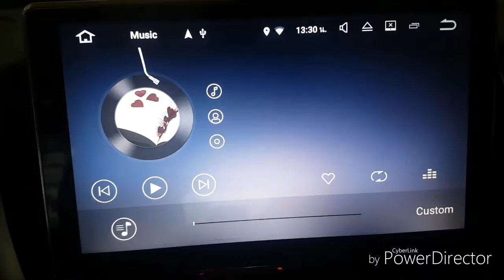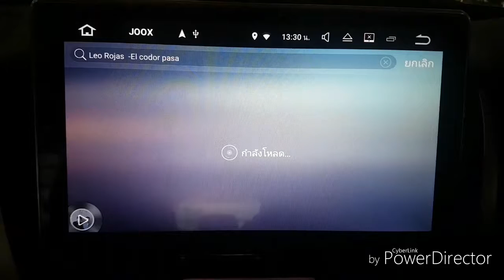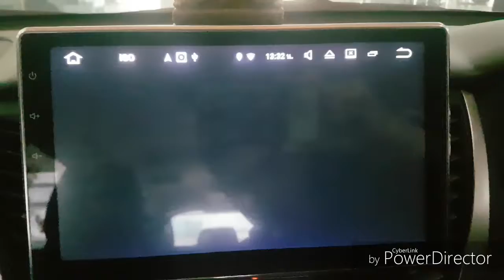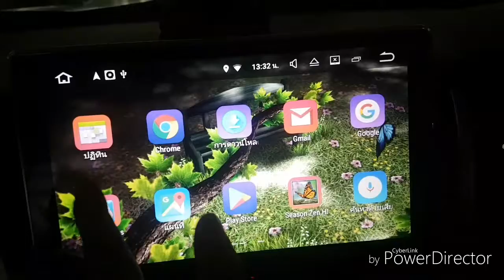Pajero android 10นิ้ว สวยงามที่สุด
ชุดติดตั้งยอดสูงที่สุดณ. ตอนนี้กับจอ
Android ดูไฟล์ youtube jook navi
Google และสามารถโหลดแอฟ อื่นๆๆได้อีกมากมาย ท่านใดสนใจติดต่อ
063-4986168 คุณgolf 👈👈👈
ID.Line veerapat8899